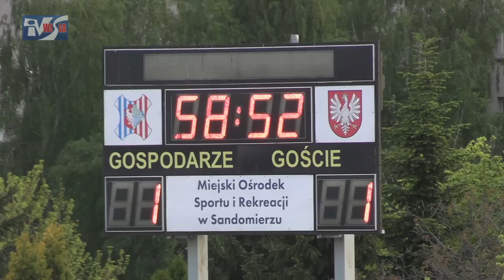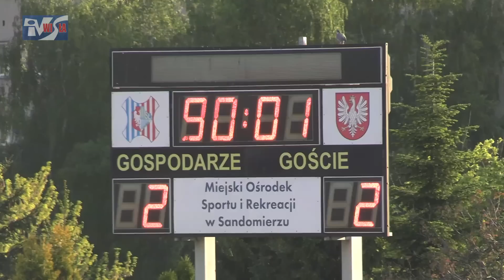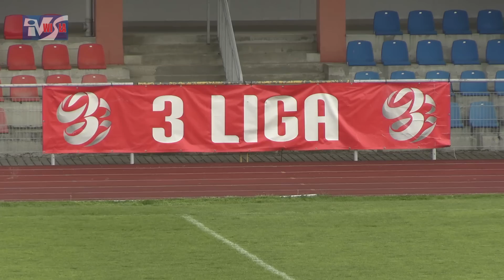WISŁA SANDOMIERZ - WIECZYSTA KRAKÓW 2:2 (1:1) - FRAGMENTY MECZU I KOMENTARZE TRENERÓW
Wisła Sandomierz - Wieczysta Kraków 2:2 (1:1)
Bramki: Lionel Abate Etoundi 37', 65' - Patrik Mišák 9', Jakub Bąk 74'
Sensacyjnie zakończył się mecz pomiędzy absolutnym faworytem do awansu do II ligi a Wisłą Sandomierz, która ma już tylko matematyczne szanse na utrzymanie w III lidze. Mimo trudnej sytuacji gospodarze zagrali świetny mecz i sprawili jedną z największych sensacji w rozgrywkach remisując z Wieczystą Kraków. Goście momentami mieli bardzo dużą przewagę, ale Wiślacy wyprowadzali groźne kontry i mieli szanse nawet na zwycięstwo. Klasę kolejny raz pokazał napastnik gospodarzy Lionel Abate Etoundi, który strzelił dwie bramki i sprawiał cały czas ogromne problemy obrońcom Wieczystej. Dla gości niespodziewana strata punktów oznacza utratę pozycji lidera. Teraz krok bliżej awansu jest Stal Stalowa Wola. Zapraszamy do obejrzenia fragmentów meczu oraz komentarzy trenerów.